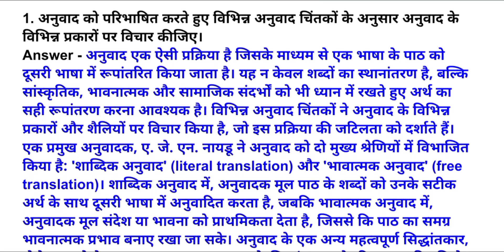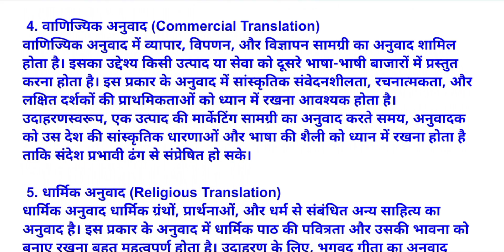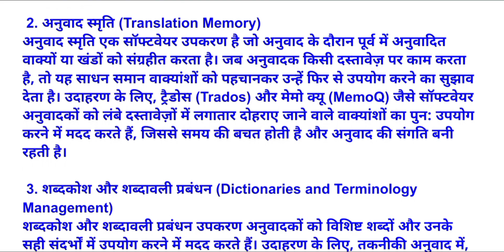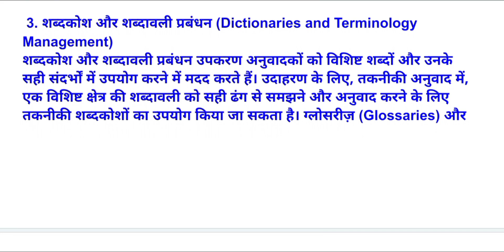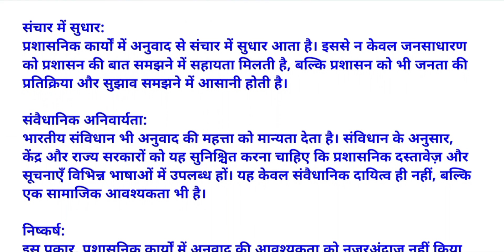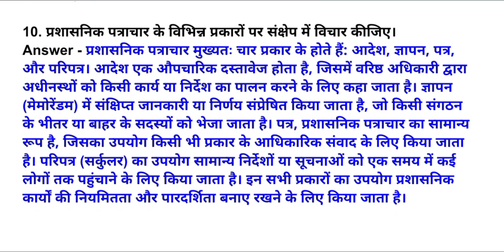BHDS-183 SOLVED ASSIGNMENT HINDI 2024-25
बी.एच.डी. एस-183: अनुवाद सिद्धांत और प्रविधि

स्नातक उपाधि सामान्य (सी.बी.सी.एस) (बी.ए. सामान्य)

सत्रीय कार्य (जुलाई 2024 तथा जनवरी 2025 सत्रों के लिए)

पाठ्यक्रम कोड : बी.एच.डी.एस.-183 अनुवाद सिद्धांत और प्रविधि

सत्रीय कार्य जमा करने की अंतिम तिथि :

जुलाई 2024 सत्र के लिए: 31 मार्च, 2025

जनवरी 2025 सत्र के लिए 30 सितंबर, 2025

बी.एच.डी.एस-183 अनुवाद सिद्धांत और प्रविधि सत्रीय कार्य (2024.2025) (सम्पूर्ण पाठ्यक्रम पर आधारित)

पाठ्यक्रम कोड: बी.एच.डी.एस-183/बी.ए.जी सत्रीय कार्य कोड: बी.एच.डी.एस-183/टी.एम.ए./2024-25

ignou popular programmesअनुवाद : सिद्धांत और प्रविधि unit - 1 अनुवाद : स्वरूप और आयामunit-4 = संप्रेषण के विविध रूपBhds-183bhds 183 ignou assignmentbag assignmentbachelor of arts assignmentBhds-183 solve assignment bpcs 183bhds 183 solved assignment pdf downloadBhds-183 solve assignment 2024-25ignou assignment last dateclis importand mcqbhds-183Bhds-183 IGNOU